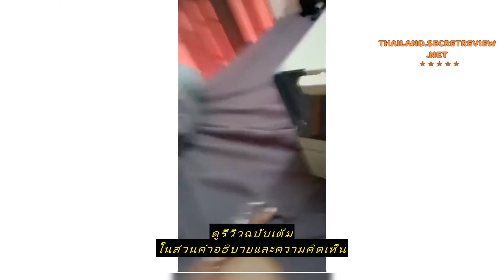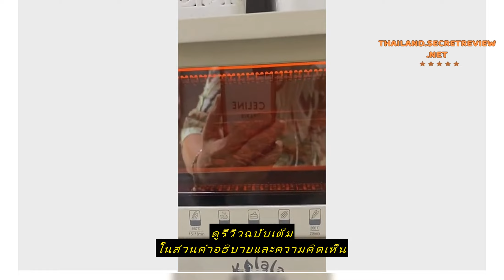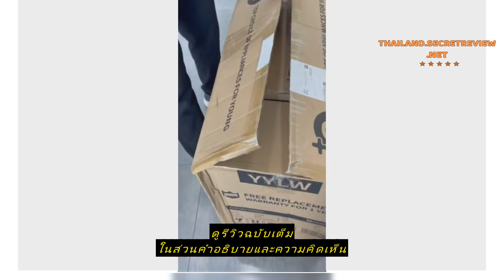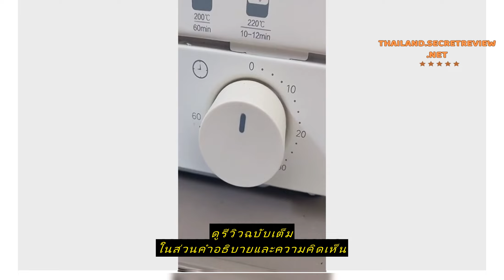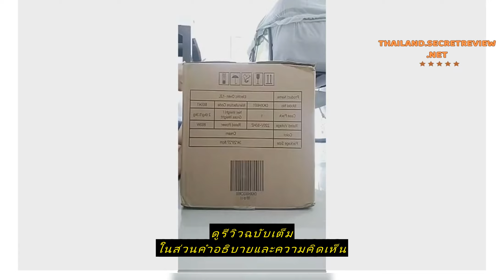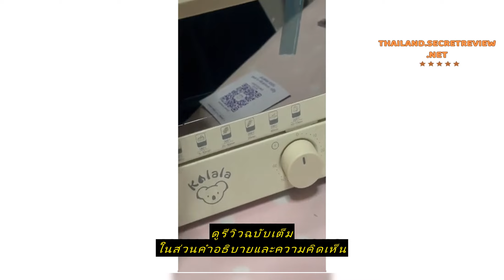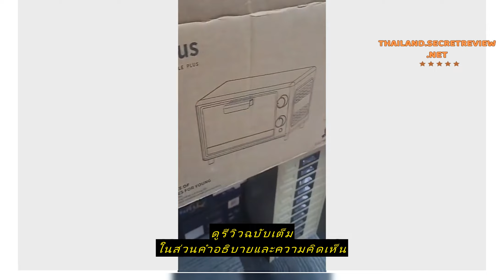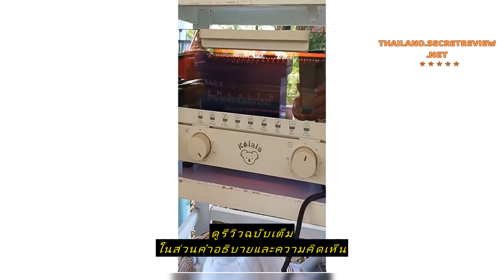Review INSSA เตาอบ 12L Oven ไมโครเวฟ DKXH005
ซื้อราคาที่ถูกที่สุดบน Shopee ที่นี่

INSSA เตาอบ 12L  Oven ไมโครเวฟ DKXH005